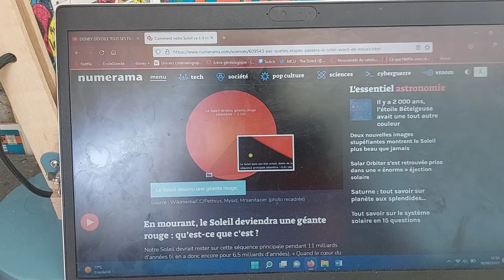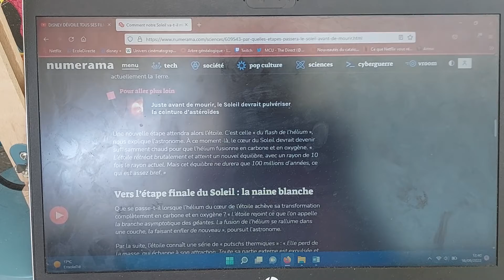la disparition du soleil 1(court métrage)